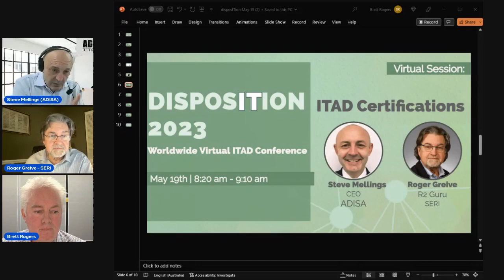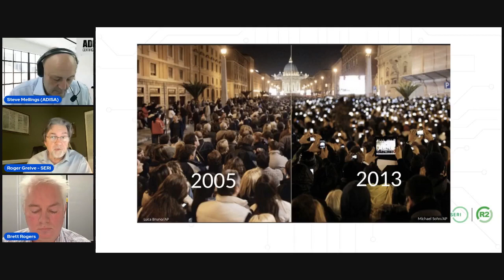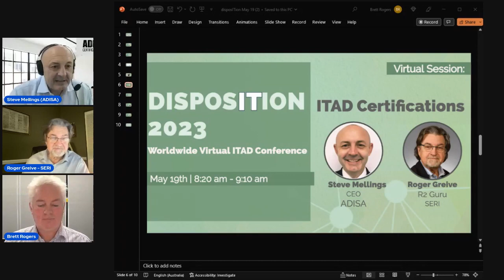disposITion23 APAC - ITAD Certifications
The selection process of a trusted ITAD provider can be confusing for an ITAM manager. This panel, including SERI’s R2 Guru, Roger Greive and ADISA’s Founder & CEO, Steve Melling will review some things to look for if you are in the process of choosing an ITAD provider, including their scope of work, data security and sanitization capabilities, environmental concerns, sustainable practices, and certifications. For ITAD providers themselves, the session will also explore how their companies can enhance their capabilities and stay up to date with the changing regulatory landscape, data security issues and the emergence of global ESG reporting.